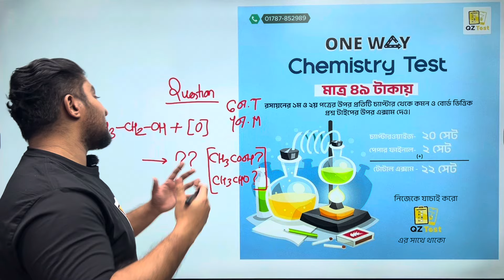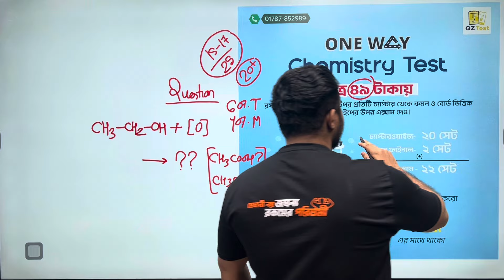এইচএসসি কেমেস্ট্রির ১ম পত্র ও ২য় পত্রের প্রস্তুতি নাও মাত্র ৪৯ টাকায়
তোমার পরীক্ষার জন্য চূড়ান্ত প্রস্তুতি নিতে আজই শুরু করো এবং নিশ্চিত করো সাফল্য! 🎓✨